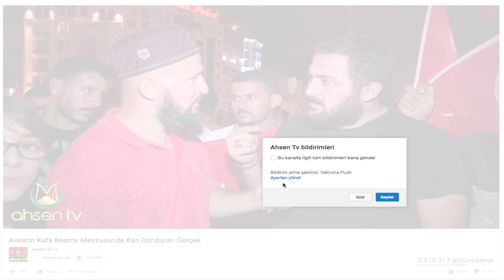Youtube Fenomeni Furkan Yaman ile Röportaj